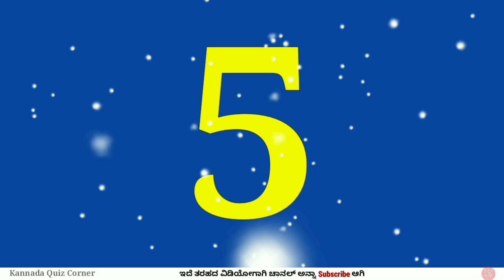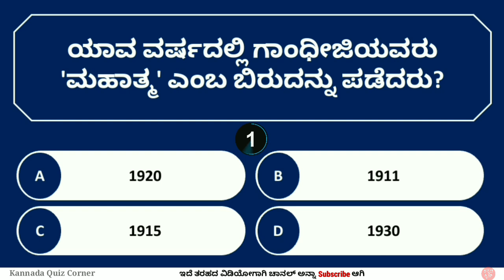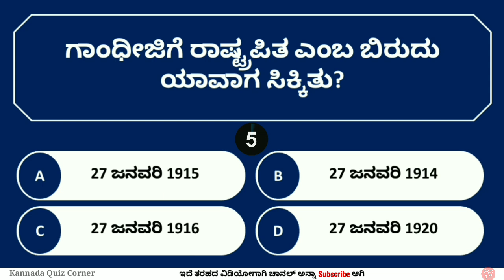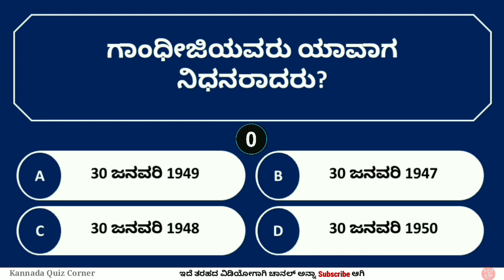ಮಹಾತ್ಮ ಗಾಂಧೀಜಿಯವರ ಕುರಿತು ರಸಪ್ರಶ್ನೆ | GK Quiz on Mahatma Gandhi | Kannada Quiz Corner|Interesting GK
ಮಹಾತ್ಮ ಗಾಂಧೀಜಿಯವರ ಕುರಿತು ರಸಪ್ರಶ್ನೆ | GK Quiz on Mahatma Gandhi | Kannada Quiz Corner | Kannada GK Quiz

Hello friends,
In this video you will get 10 Questions related to Teachers Day in Kannada.